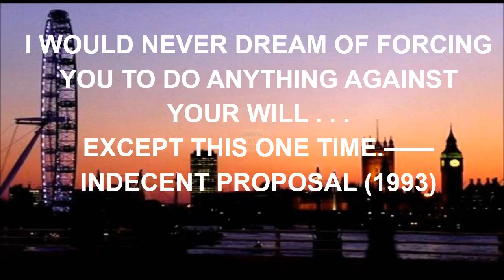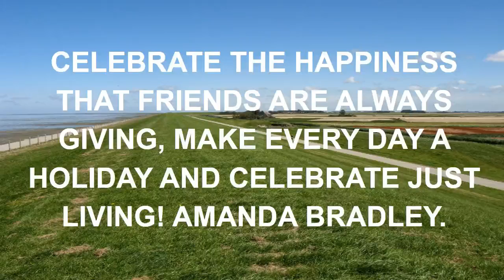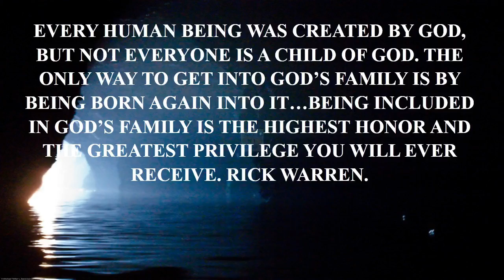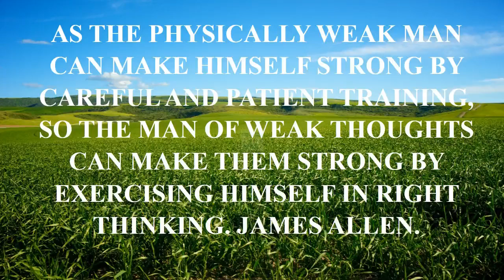quotes jokes and roasts